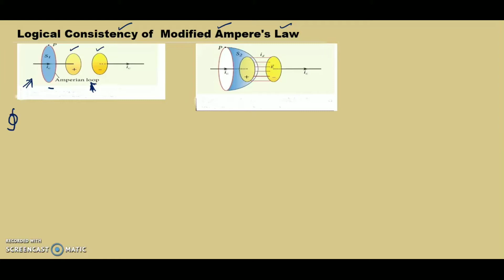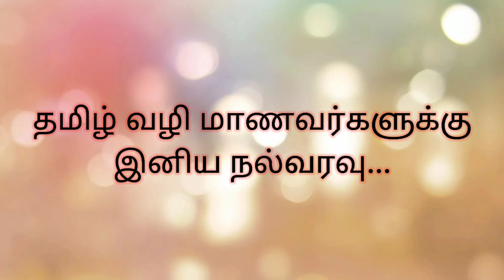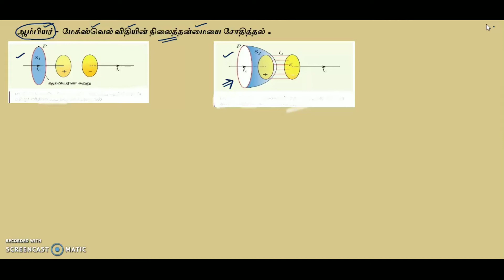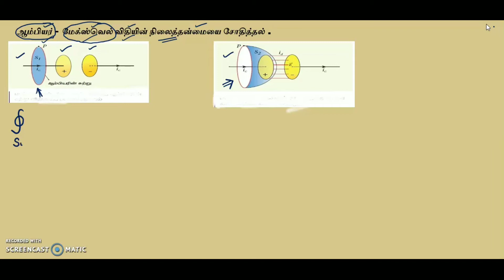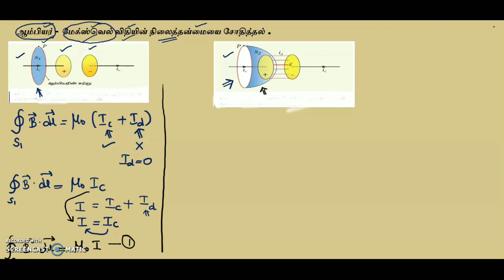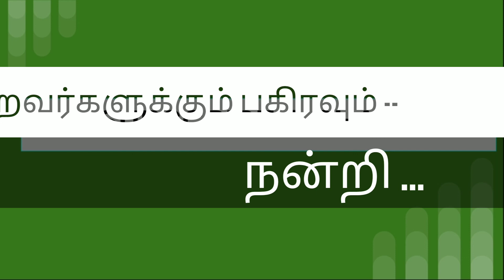Logical consistency of Modified Ampere's Law || Displacement Current Part3 || Tamil .Explanation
Logical consistency of  Modified Ampere's Law - Derivation Displacement Current Part3 || Logical consistency of Maxwell's correction to Ampere's circuital law || Electromagnetic waves || Class 12 Physics || TNSCERT-CBSE-NEET/JEE || Tamil Explanation || English medium and Tamil Medium

ஆம்பியர்-மேக்ஸ்வெல் விதியின் நிலைத்தன்மையை சோதித்தல் -வருவித்தல்.

இடப்பெயர்ச்சி மின்னோட்டம் பகுதி 3 || ஆம்பியரின் சுற்று விதியில் மேக்ஸ்வெல் மேற்கொண்ட திருத்தம் || மின்காந்த அலைகள்